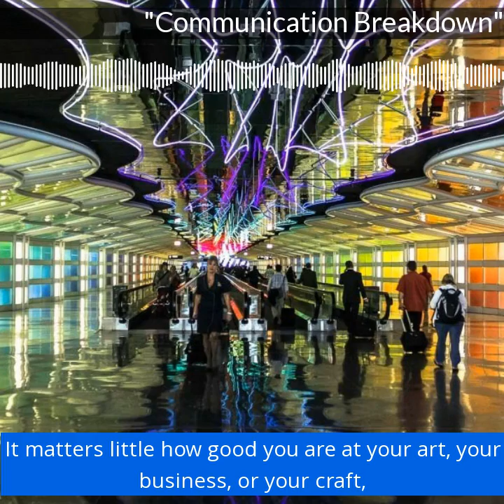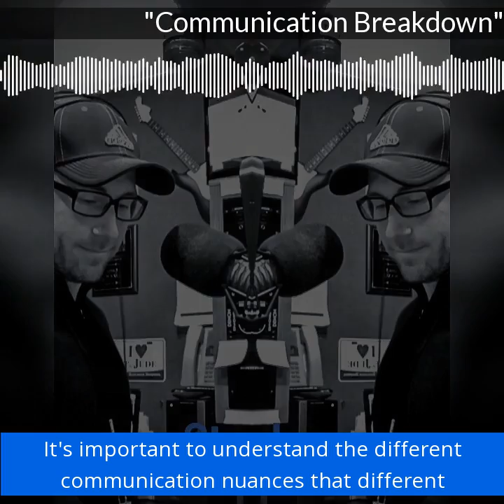A Sound Matter Moment - "Communication Breakdown"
It matters little how good you are at your art, your business, or your craft; if your communication skills suck, your endeavors will suffer significantly...